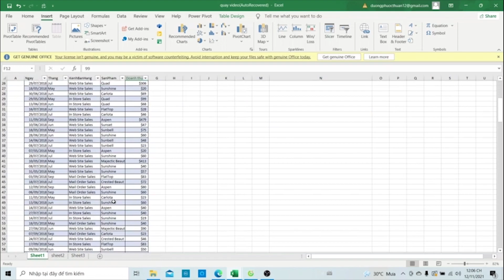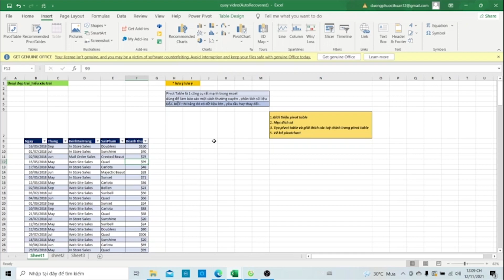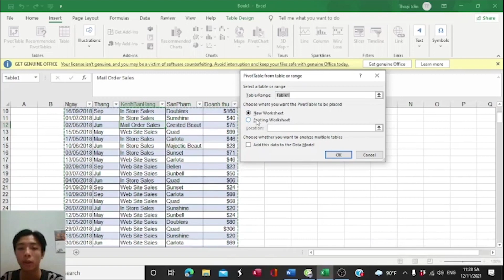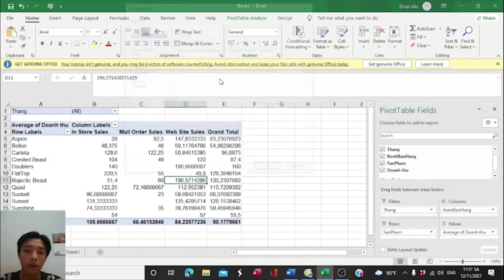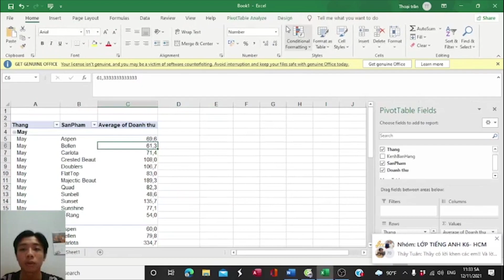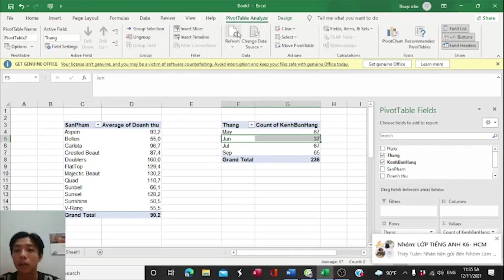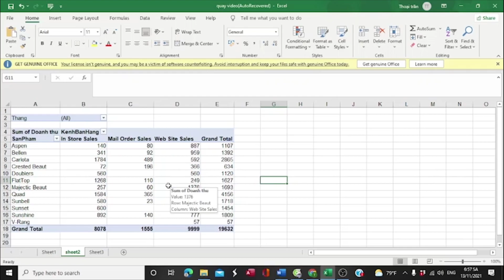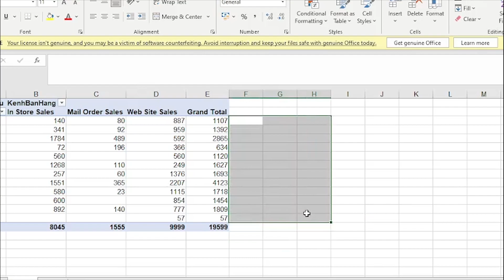Hướng dẫn cách sử dụng PIVOT TABLE để làm báo cáo , và thường xuyên cập nhật dữ liệu trong excel .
- Hướng dẫn chi tiết cách sử dụng pivot table để làm báo cáo thường xuyên trong công việc , cuộc sống thường ngày trong excel .
- Bạn muốn rành excel thì đừng bỏ lỡ bất kì video nào vào 20 giờ thứ 7 hằng tuần.
- xem ngay video để tiết kiệm được thời gian cho bạn để làm báo cáo .

- Comment bên dưới những gì bạn muốn chia sẻ , góp ý cho video của chúng  tôi hay . Chân thành cảm ơn !.